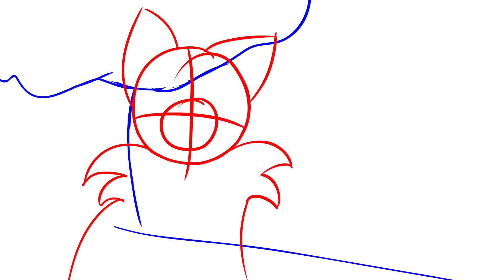Take on the World Wip 1 part 13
Eeee first map wip lets go

Characters:Oakheart (scruffy cat) bluestar(skinny cat)